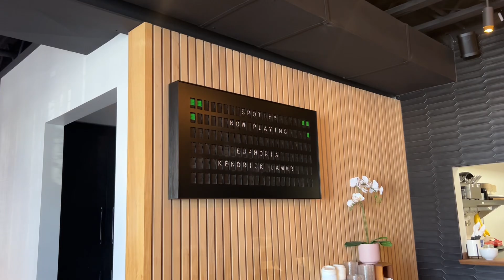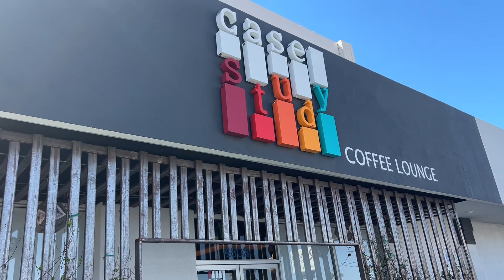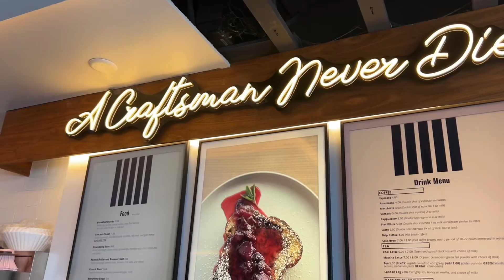trying a million matchas w/ the bestie ~ phx, az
Cafe Mollie
Case Study
Crete